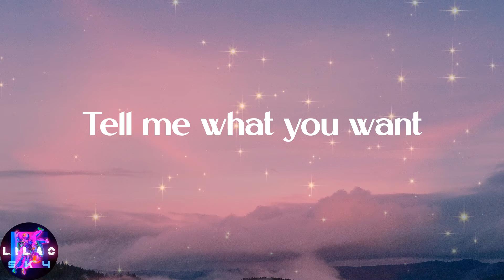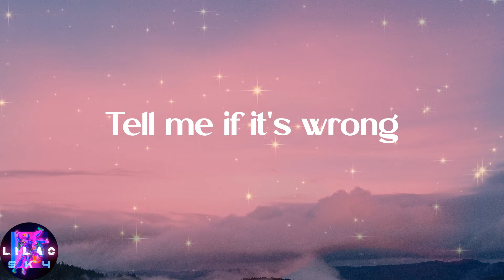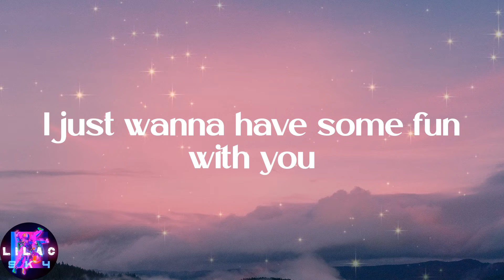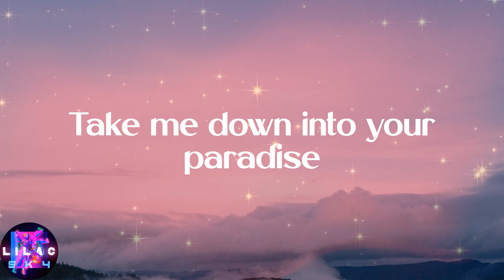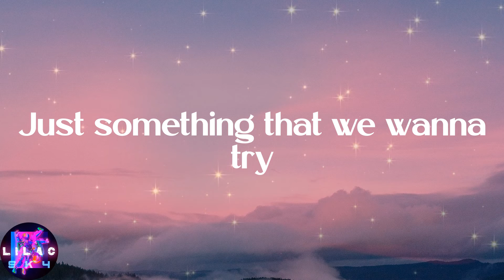Demi Lovato - Cool for the Summer (Lyrics)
️🎉Lyrics:
It's okay
(Ha)
Ooh
Ooh
(Ha)
Ooh
Ooh